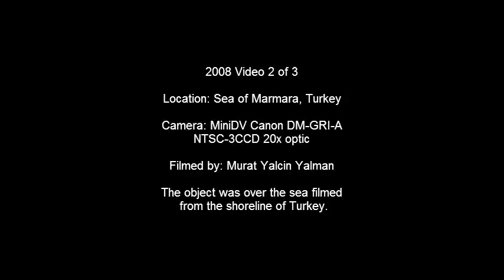✓The Turkey UFO's Video Hi Quality Version !!!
The Amazing Turkey UFO Videos New Quality Version better image  of  part 1,2,3 !!!
The best UFO footage ever recorder must see!!!